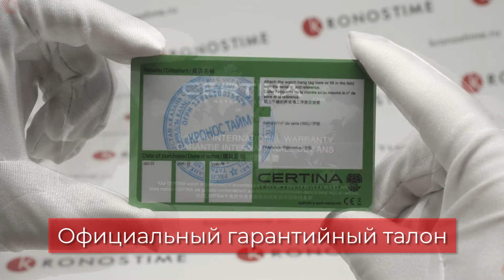Обзор швейцарских часов Certina Lady Round C012.209.11.116.00- KronosTime.RU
KronosTime - официальный магазин Certina, рассрочка без переплаты, официальная гарантия 2 года, бесплатная доставка по всей России, оплата при получении после осмотра.